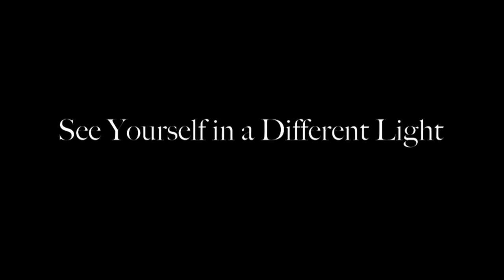See Yourself in a Different Light - Stay in School PSA